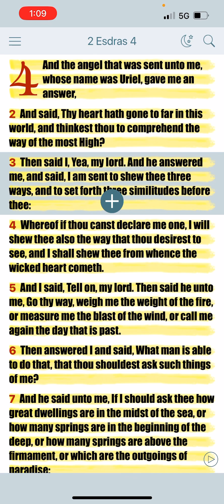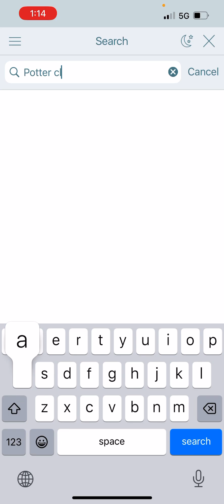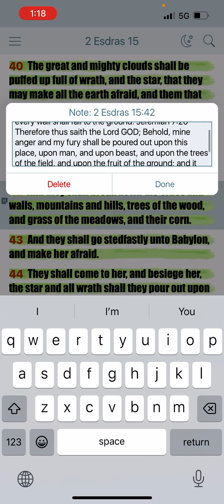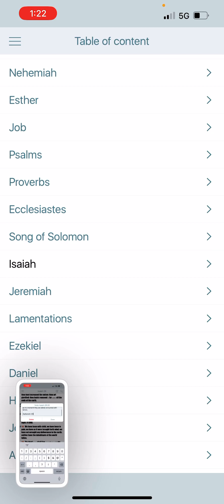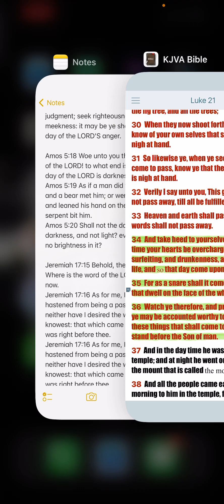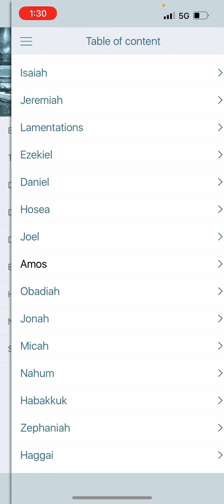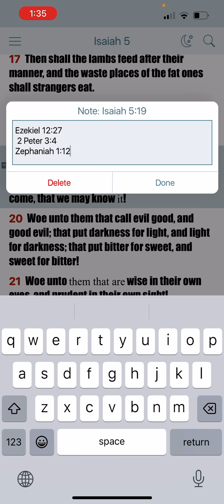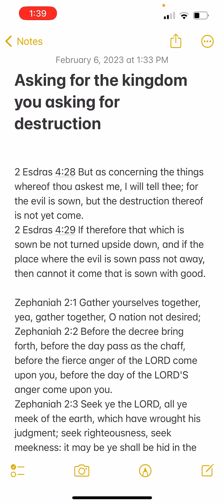ASKING FOR THE KINGDOM; THEN YOU ARE ASKING FOR THE DESTRUCTION!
2 Esdras 7:14 If then they that live labour not to enter these strait and vain things, they can never receive those that are laid up for them.